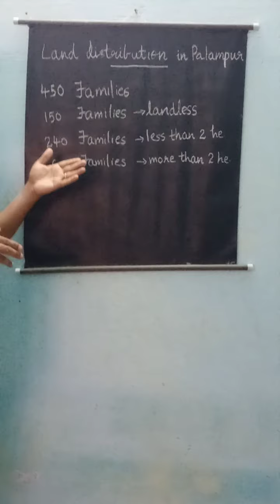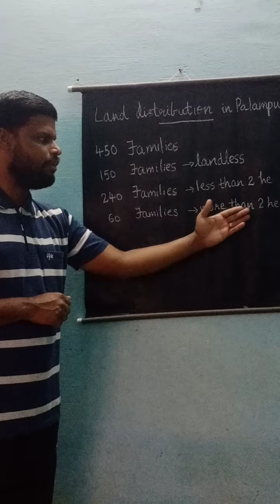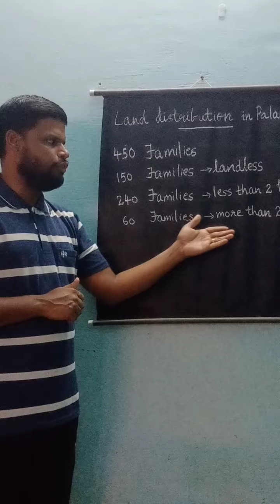ECONOMICS CLASS 9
Distribution of Land in palampur